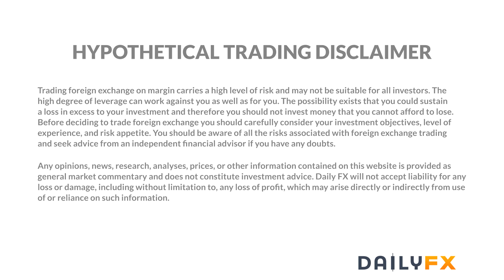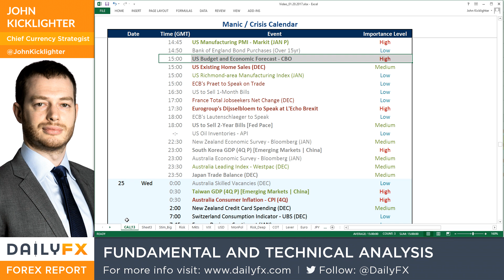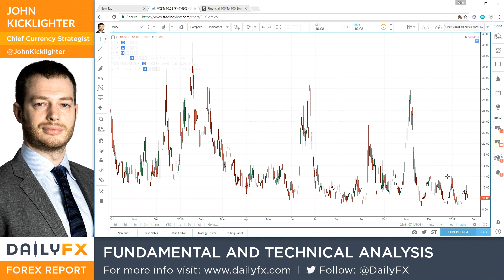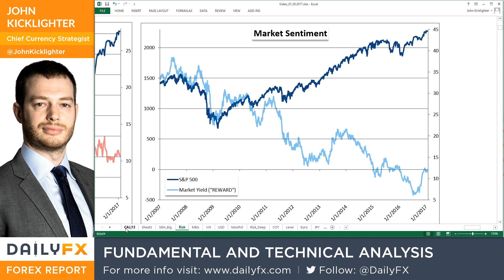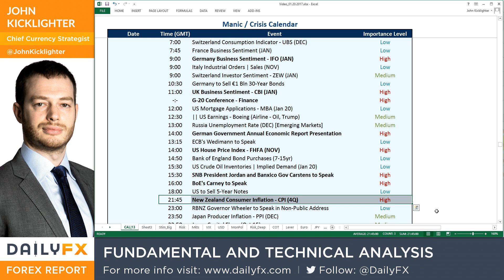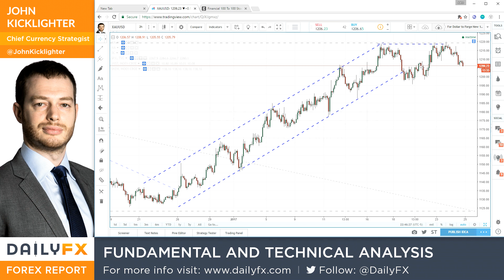Forex Trading Video: GBP/USD Event Risk Fails Clear Break, S&P 500 Grows More Extreme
Talking Points:

• Despite event risk on crucial themes for both sides of the pair (Brexit, US trade policy), GBP/USD failed to break
• The short-term impact from Australian 4Q CPI proves more productive for AUD/USD and other Aussie crosses
• An already-extreme complacency in 'risk appetite' is redlining again with SPX hitting a record and VIX at 2.5 year lows